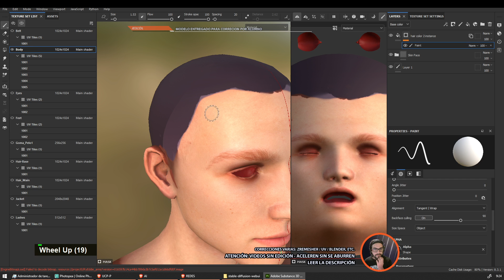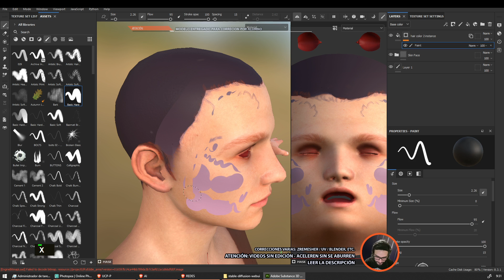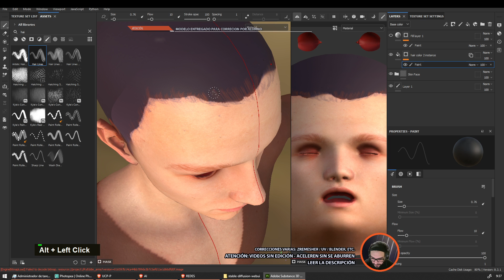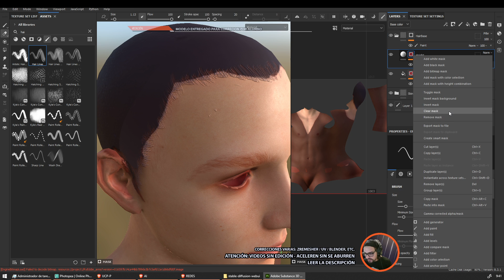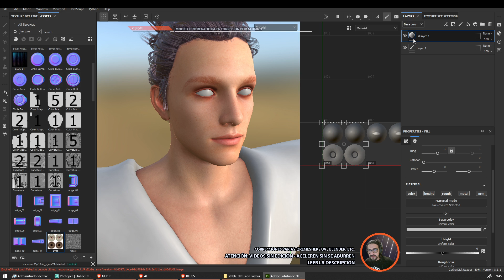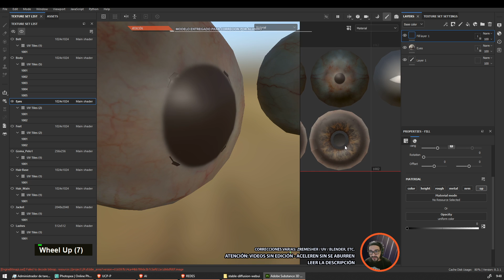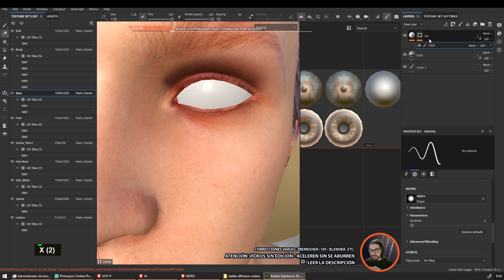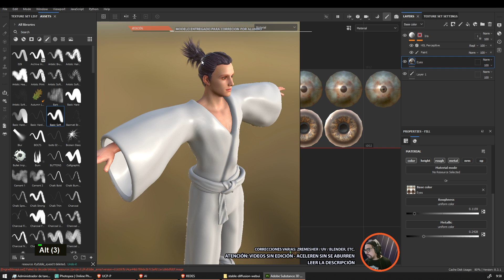17 Substance Painter básico: Base cabello + ojos - Tutorial: Texturizado 3D en substance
Ronin: Texturizado básico de la base del cabello + ojos.

🟧 Videos para crear las demás partes 🟧

🟧 Comentarios 🟧
Estos videos están siendo creados para los alumnos de Diseño y Animación 3D 1 y 2  (Modalidad presencial - Tecnicatura Superior en Videojuegos). Ellos, justamente, están en pleno desarrollo de sus personajes para sus videojuegos.
Son videos sin edición porque tengo que sacarlos rápido ya que tenemos muy poco tiempo para lograr nuestros objetivos. Disculpas por las desprolijidades. Saludos!

🟧 Links Generales 🟧
Mi custom HUD actualizado y optimizado:

Z29 - DISEÑO 3D: MI WORKFLOW COMPLETO - Mallas estáticas & objetos básicos